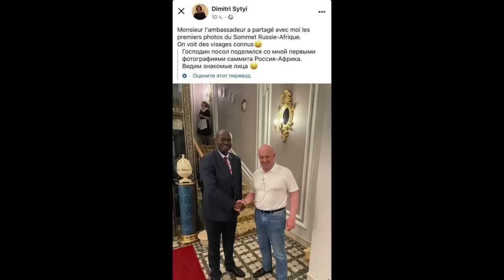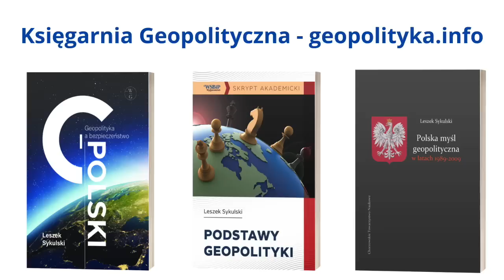718. Szczyt Rosja-Afryka w Sankt Petersburgu